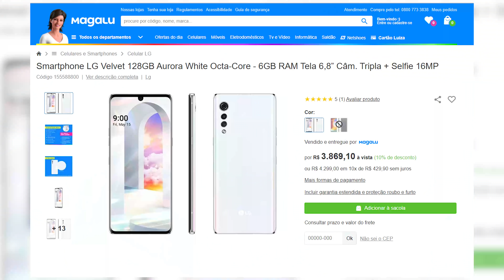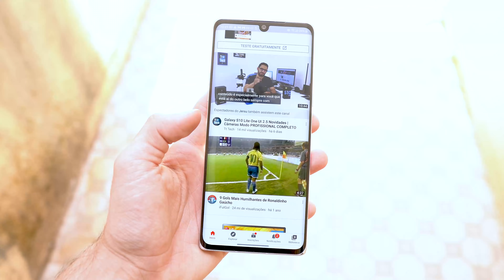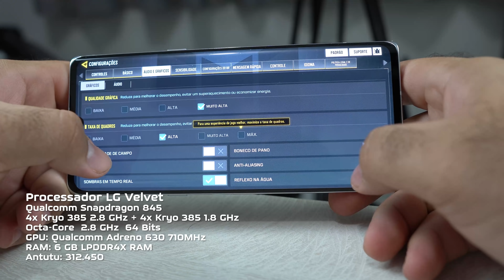Ele ainda vai BOMBAR MUITO NO BRASIL! LG Velvet, uma MÁQUINA com um DESGIN MARAVILHOSO! Unboxing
SÃO OS MAIS VENDIDOS NA AMAZON BRASIL
Estoque NACIONAL em até 10x sem juros!
100% confiável! 😎

Redmi Note 9s:
128GB (em oferta)
Aurora 128GB

Mi Note 10 Lite:
64GB (em oferta)

Redmi Note 8:
64GB (em oferta)

Redmi Note 9:
128GB (em oferta)

Redmi 9:
outras cores